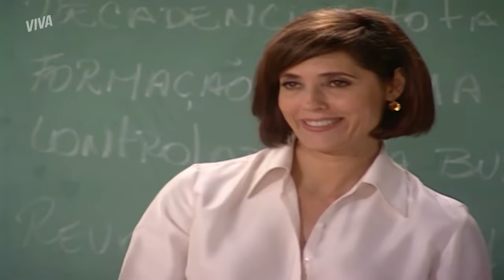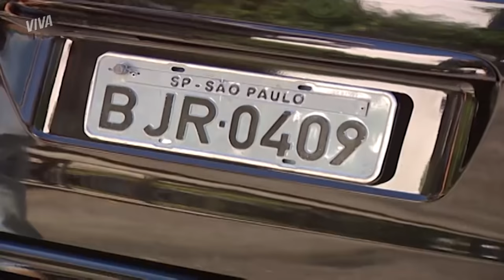EDWIGES PEGA CLÁUDIO COM OUTRA, A VOLTA DE MARCOS E MAIS! | MULHERES APAIXONADAS | RESUMO DA SEMANA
Semana de pontos finais, surpresas e brigas em MulheresApaixonadasNoVIVA! Edwiges e Cláudio são só amores pra lá e pra cá. Mas ela acaba pegando o namorado com Gracinha na praia e fica morrendo de ciúmes. Será que o namoro de Edwiges e Cláudio vai resistir às investidas de Gracinha?

Depois de ligar, mandar flores e começar a perturbar a vida de Raquel, Marcos voltou para atormentar a vida da ex. A professora de educação física vai até a janela do apartamento de dá de cara com o carro de Marcos. A partir daí, ela pede para Yvone ver se o veículo é mesmo do ex. E sim, ele é!

Helena também resolveu pendências nessa semana. Ela foi até a clínica para confrontar César sobre ele estar saindo com Luciana para afetá-la, mas acabou ouvindo poucas e boas do médico. E não para por aí! Helena ganhou um desenho de Lucas que mostrava ela, o filho, Téo, Salete e Fernanda. Então decidiu conversar com Téo sobre a situação e o colocou contra a parede, ameaçando contar para Lucas que ele é adotado. Após isso, Helena decide ir até a casa de Fernanda para saber toda a verdade sobre Salete e a história dela com o ex-marido.

Qual momento você mais gostou da semana? Conta aí nos comentários!

SONHO? TÉO CHAMA FERNANDA E SALETE PARA MORAREM COM ELE: 00:01 (segunda-feira, 26/10)
CIÚMES! HELENA CONFRONTA CÉSAR POR CAUSA DE LUCIANA: 04:58 (terça-feira, 27/10)
EDWIGES PEGA CLÁUDIO COM GRACINHA: 09:16 (quarta-feira, 28/10)
HELENA QUER REVELAR SEGREDO PARA LUCAS: 14:36 (quinta-feira, 29/10)
HELENA VAI ATRÁS DE FERNANDA: 20:14 (sexta-feira, 30/10)
RAQUEL VÊ CARRO DE MARCOS E ENTRA EM DESESPERO: 25:49 (sábado, 31/10)

Resumo da semana de 26 de outubro ao dia 31 de outubro de 2020.